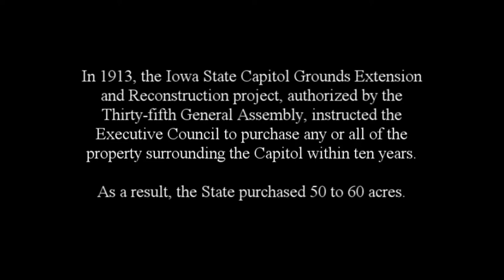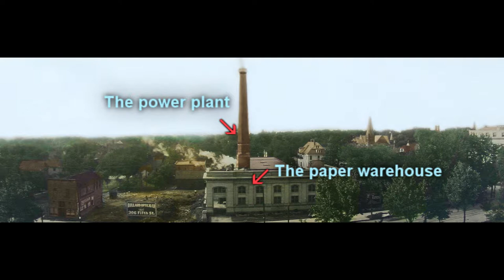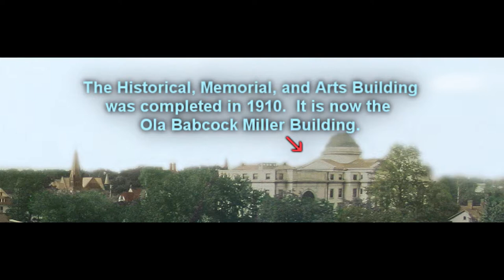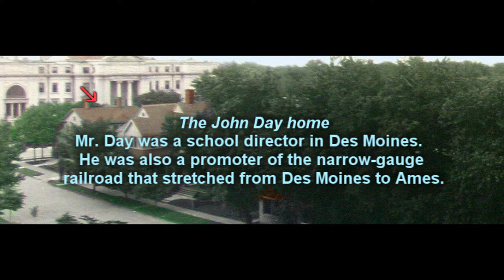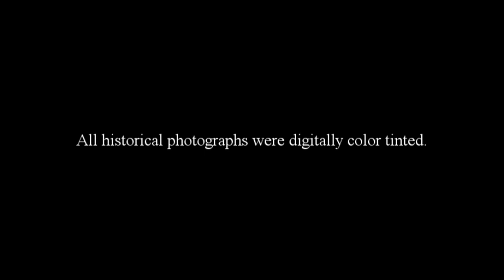SOUNDPanoramic Display Loop